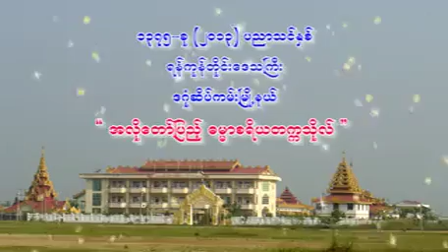024 Bhaddanta ThuseilthaBhivamsa Dhammacriya 2013 ဓမ္မာစရိယစာဝါ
အလိုတော်ပြည့် ဓမ္မာစရိယတက္ကသိုလ် နာယကချုပ်ဆရာတော် ဘဒ္ဒန္တသုစိတ္တာဘိဝံသ